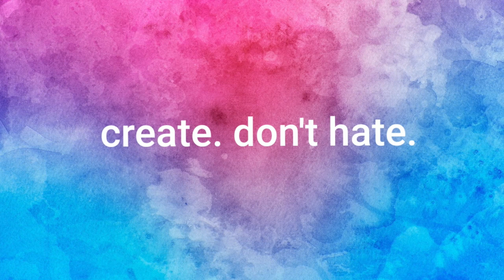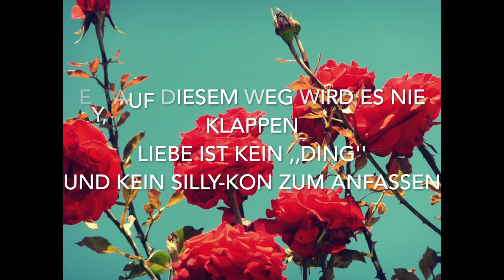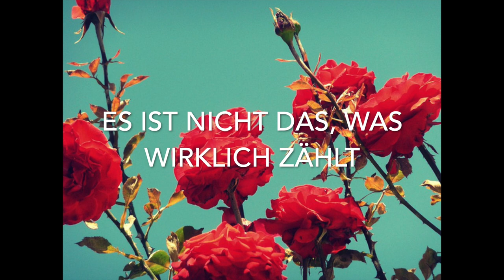Fake Luv - What's Luv Parodie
Hier 'mal wieder eine Parodie :)
Wie immer soll sich dadurch keiner beleidigt fühlen, macht gern was ihr wollt, aber das Statement is das, was zählt. Wenn du jemanden liebst, dann nicht nur wegen seines Äußeren. Die Leute legen zu viel Wert darauf. Hoffe es gefällt euch c: